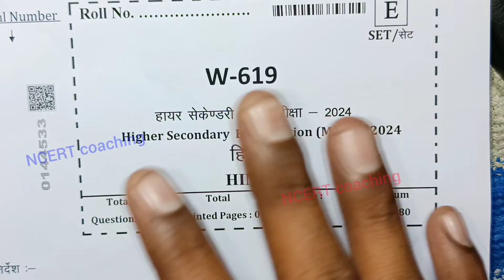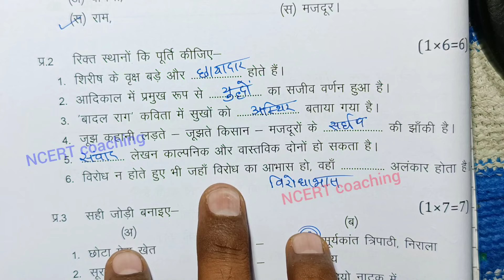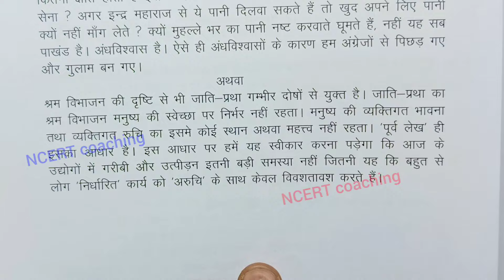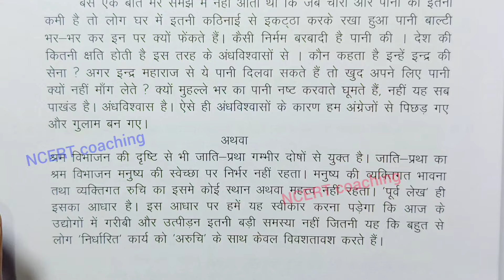set e class 12th hindi ka paper 2024 mp board / वार्षिक परीक्षा 2024 हिंदी पेपर बारहवीं / hindi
class 12th hindi varshik paper 2024 mp board / वार्षिक परीक्षा 2024 हिंदी पेपर बारहवीं  / एमपी बोर्ड hindi paper real set A set b set c set d set e

Hindi annual exam paper c lass 12th 2024

आज मैने वार्षिक परीक्षा 2023 -24 से कक्षा 12वी विषय हिन्दी का वार्षिक पेपर को समझाया है या फिर varshik paper class 12th hindi या varshik paper kaksha barvi या फिर class 12th varshik paper 2024 hindi इसके अलावा varshik paper 2024 12th ka या mp board varshik pariksha या फिर kaksha barvin vishay hindi varshik pariksha का पेपर बताया है आशा है की वार्षिक परीक्षा कक्षा 12वी हिंदी का पेपर पसंद आ गया होगा

(4) kaksha barvin ka hindi varshik pariksha

(6)kaksha barvin vishay hindi varshik pariksha 2024

board

class 12th hindi varshik paper 2024 mp board / वार्षिक परीक्षा 2024 हिंदी पेपर बारहवीं

class 12th hindi varshik paper 2024 mp board / वार्षिक परीक्षा 2024 हिन्दी पेपर/ annual exam

class 12th hindi varshik paper 2024 mp board / वार्षिक परीक्षा 2024 हिन्दी पेपर/ annual exam hindi

annual exam paper 2024 hindi 12th class

hindi varshik paper board exam 2024 class 12th varshik paper 2024

class 12th hindi paper 2024 mp board

ncert coaching

वार्षिक पेपर 2024 कक्षा 12 हिन्दी